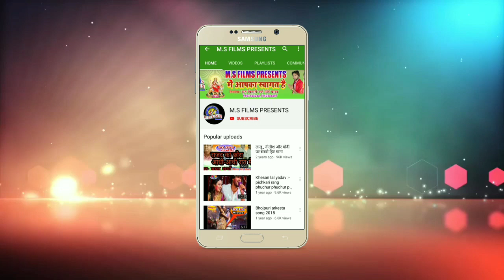#2019।। छठ गीत।। होई गोदिया में ललन भौजी।।BRIJ BIHARI URF CHHOTE BABA।।HOI GODIYA ME LALAN BHAOUJI।।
•Album:-GODIYA ME LALAN HOI

•SONG:-GODIYA ME LALAN HOI BHAOUJI

•Singer:- Brij bihari urf chhote baba

•Writer:- Brij bihari urf chhote baba 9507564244

•Label\Company:- M.S FILMS PRESENTS

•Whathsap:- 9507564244